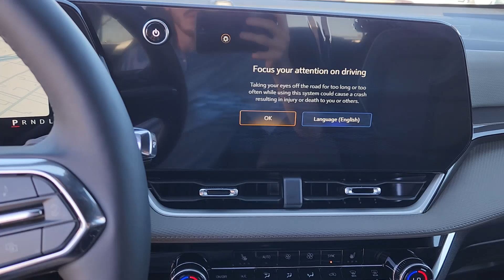2025 Chevrolet Equinox AWD LT 4WD Alburquerque, North Valley, South Valley, Rio Rancho, Los Lun...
New 2025 Chevrolet Equinox AWD LT 4WD available at Galles Chevrolet located in 2801 University Blvd NE, Albuquerque, NM, 87107.
Stock#: 25T089 - VIN#: 3GNAXPEG4SL117379

Servicing the Alburquerque, North Valley, South Valley, Rio Rancho, Los Lunas area.

Hop into the  2025  Chevrolet Equinox. The advanced safety features, passenger-friendly cabin, generous cargo space, and connected technology of the Equinox help you navigate every twist and turn of the road with confidence and style. These are just some of the great options this vehicle comes with: Heated Steering Wheel
, Wireless Charging Station, Pre-Collision System, Intelligent Auto on/off High Beams, Lane Departure Warning, HANDS-FREE LIFTGATE, All Wheel Drive, Keyless Entry, Navigation System, Tires All-Season . Practical and functional meets stylish and comfortable in the Equinox. Take a test drive today.